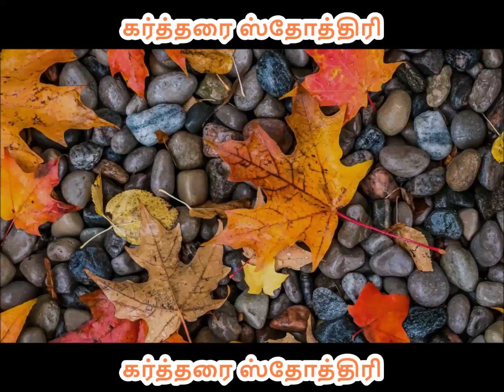#51 வாக்குத்தத்தங்கள் || கர்த்தரை ஸ்தோத்திரி || 20/12/2018 || REV.S.IMMANUEL ARPUTHARAJ.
76, M.G.R NAGAR
SIDCO POST
COIMBATORE- 641021